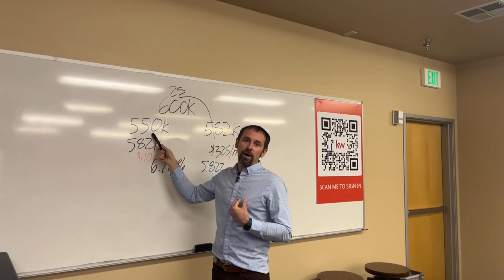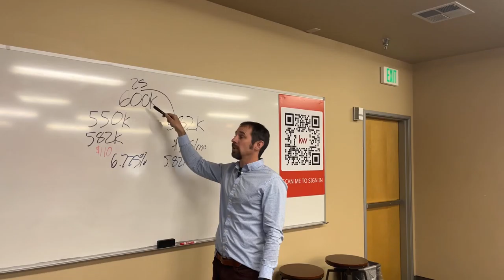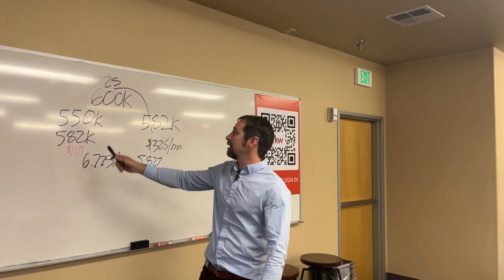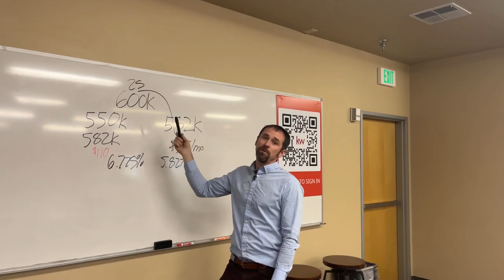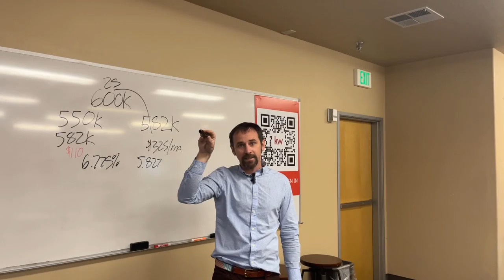Nov 18 Real Estate Market Recap | Boise Bench | Mike Seaman Real Estate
Seller buy downs are the most popular concession in the market right now. What does this mean and how does it affect sellers? Well it doesn't affect sellers nearly as much as it affects buyers. For buyers, when the seller is able to give some of their proceeds to the buyer (or to the buyer's lender, essentially) the monthly payment drops substantially for the buyer! In this shifting market, sellers faced with price reductions can offer rate buy down concessions instead, which means the same money for them, and much more savings for the buyer.

For all your Boise Bench and Ada County real estate needs, let's get in touch!

Like many in the Boise area, Mike got here as fast as he could. The most direct route for him was via Idaho's Salmon rivers, where he led trips on the Middle Fork and Main Salmon. He’s kept that guide spirit and mentality, as he takes clients on their home buy, selling and investing journeys. His 3 young kids keep him very busy and very happy.